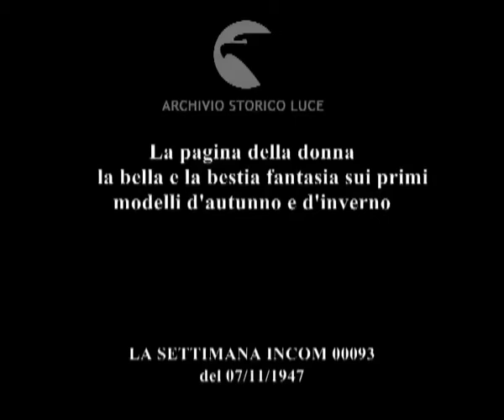La pagina della donna la bella e la bestia fantasia sui primi modelli d'autunno e d'inverno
La pagina della donna
    la bella e la bestia fantasia sui primi modelli d'autunno e d'inverno
Descrizione sequenze:sfilata di moda ; le indossatrici con abiti guarniti di pelliccia ;